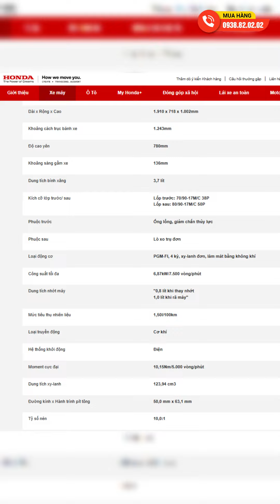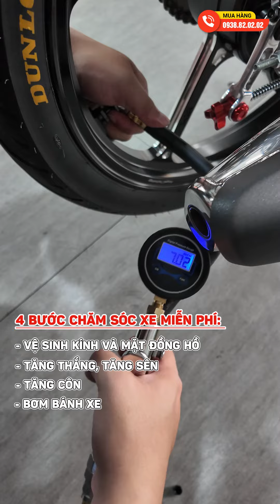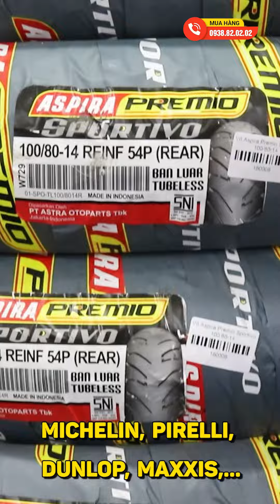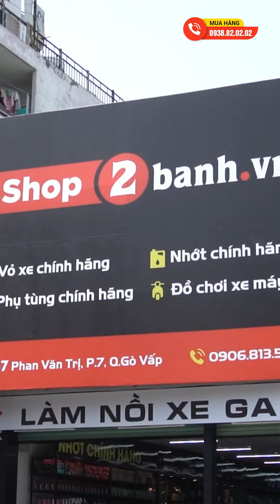Nhớt gì tốt cho Honda Super Cub C125 ????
Shop2banh chuyên nhớt chính hãng - đáp ứng được nhu cầu AE
Nhớt bán tổng hợp cho xe Rodai giúp tiết kiệm chi phí.
Nhớt giá bình dân, giá tầm trung và cao cấp.
- Mát máy chạy đường xa, nhẹ ga đi đường gần
- Đủ mẫu cho xe số, xe côn tay, xe tay ga
- Nhớt nhập khẩu, thương hiệu hàng đầu thế giới
- Nhớt chiết lẻ tiện dụng cho AE đi Winner, Raider, Moto PKL
Tại Shop2banh - Miễn phí công thay nhớt. Thợ thay nhớt theo quy trình chuẩn, kỹ càng, sạch sẽ.
Shop2banh.vn - Phụ tùng & Đồ chơi xe máy:
☎ Quận 8: 53 Liên Tỉnh 5, P.5, HCM
☎ Quận Bình Thạnh: 346 Ung Văn Khiêm, P.25, HCM
☎ Quận 4: 359A Tôn Đản, P.15, HCM
☎ Gò Vấp: 687 Phan Văn Trị, P.7, HCM
☎ Quận 10: 415 Tô Hiến Thành, P.14
☎ Quận 9: 61A Đỗ Xuân Hợp, P.Phước Long B
☎ Hóc Môn: 36/6 Phan Văn Hớn, Bà Điểm
☎ Q.Bình Tân: 621 Tỉnh Lộ 10, P.Bình Trị Đông B
☎ Q.Thủ Đức: 1007 Kha Vạn Cân, P.Linh Tây, HCM
☎ Q.Tân Bình: 457 Hoàng Văn Thụ, P.4, HCM
☎ Q.Tân Phú: 309 Vườn Lài, P.Phú Thọ Hòa, HCM
☎ Q.Bình Thạnh: 56 Nguyễn Văn Đậu, P.6, HCM
☎ Q.Gò Vấp: 557 Lê Văn Thọ, P.14, HCM
☎ Quận 11: 83 Hàn Hải Nguyên, P.16, HCM
☎ Quận 7: 845 Trần Xuân Soạn, P.Tân Hưng, HCM
☎ Bình Dương: 19 Đại Lộ Bình Dương, P.Lái Thiêu, TP.Thuận An
☎ TP.Biên Hoà: 313 Đồng Khởi, P.Tân Mai
- Shop Phụ tùng đồ chơi xe: Shop2banh.vn
- Diễn đàn xe máy Việt Nam: 2banh.vn
- Thông tin giá xe máy Việt Nam: Giaxe.2banh.vn